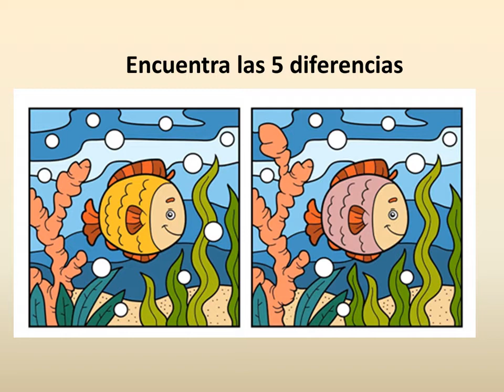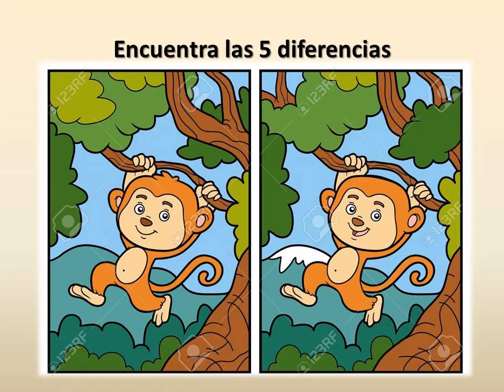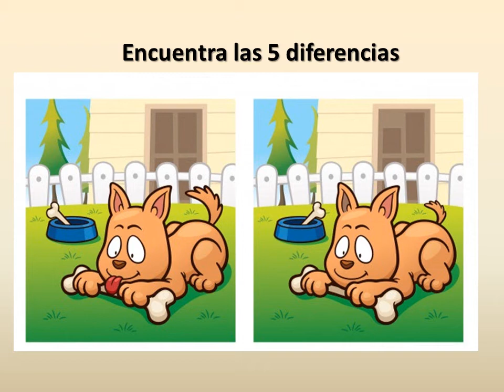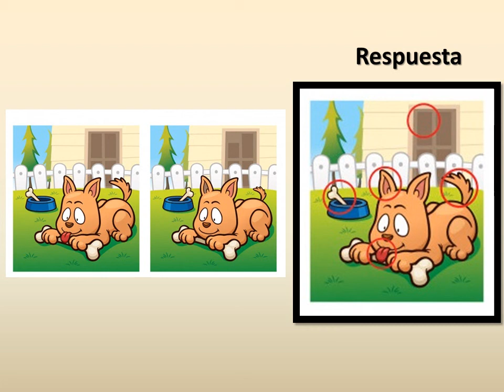Estimulación cognitiva - Primero y segundo básico